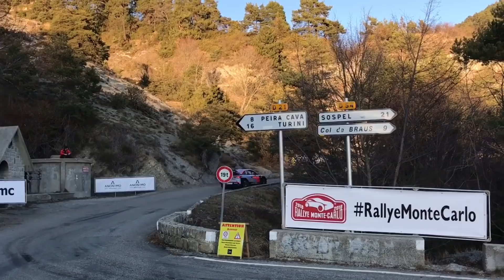Rallye Monte Carlo 2018 - Top Gear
📍 la Cabanette (Col de l’Orme) 🇫🇷
🚗 Alexandre Bengué (Citroën C3 WRC) 🇫🇷
Jari-Matti Latvala (Toyota Yaris WRC) 🇫🇮
Elfyn Evans (Ford Fiesta WRC) 🏴󠁧󠁢󠁷󠁬󠁳󠁿
Andreas Mikkelsen (Hyundai i20 WRC) 🇳🇴